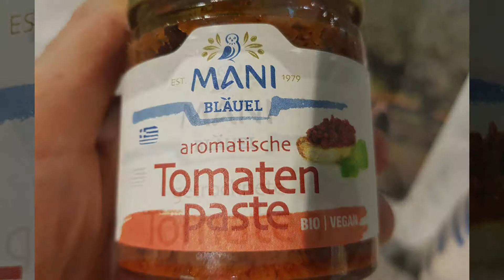Mani Verkostung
Bio Oliven, Bio Olivenöl